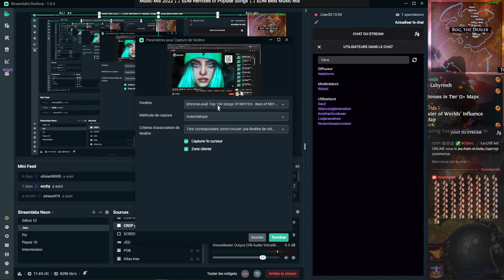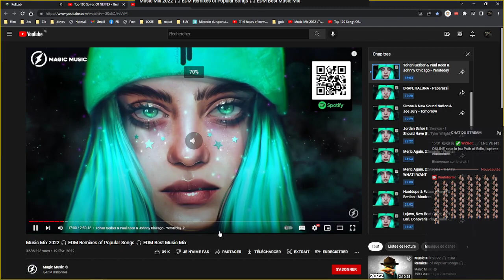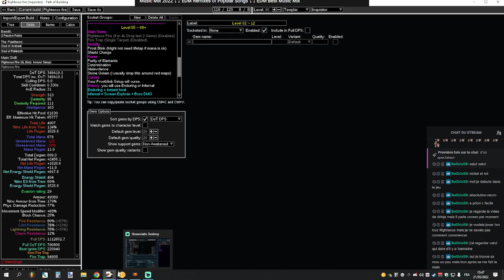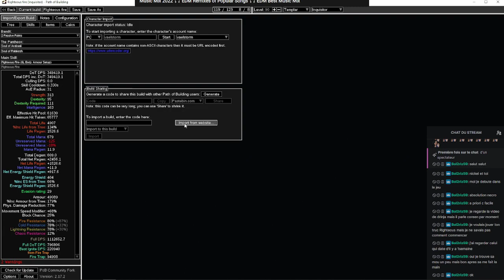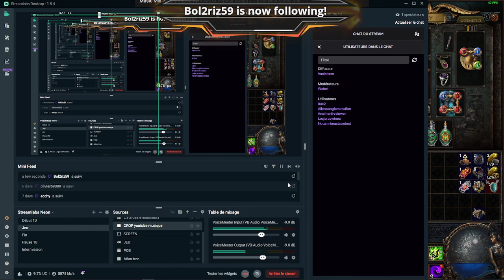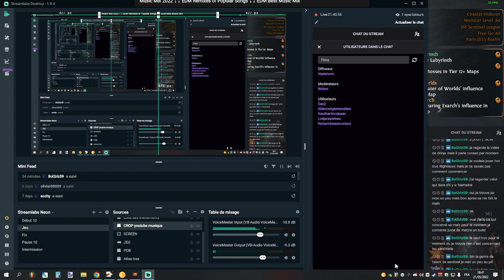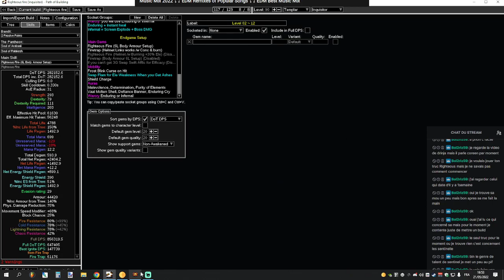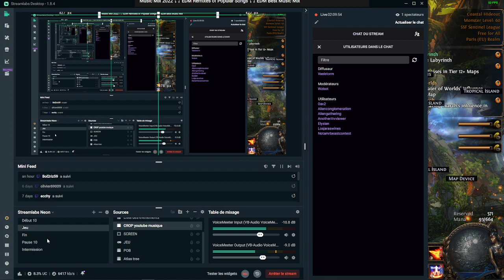1 Righteous fire [SSF Sentinel] Début des maps !